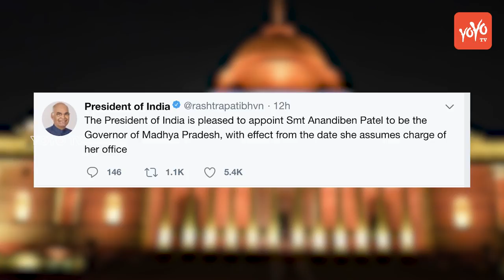BJP Leader Anandiben Patel to be Next Governor of Madhya Pradesh | PM Modi | YOYO TV Channel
BJP Leader Anandiben Patel to be Next Governor of Madhya Pradesh